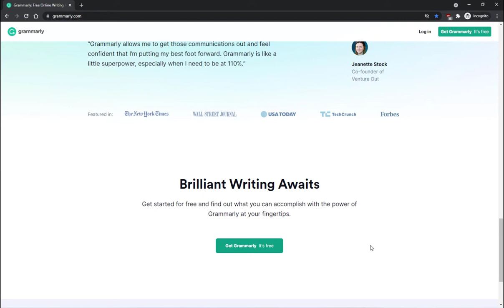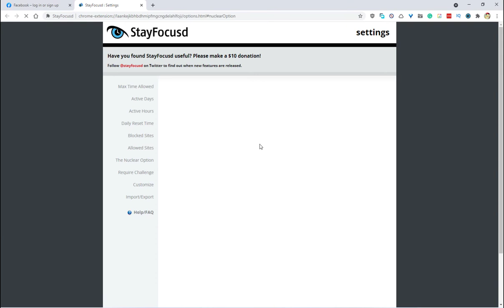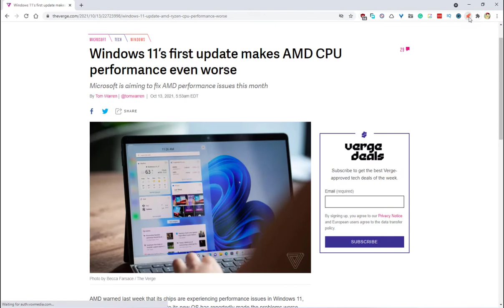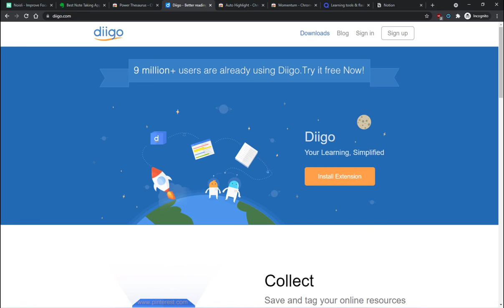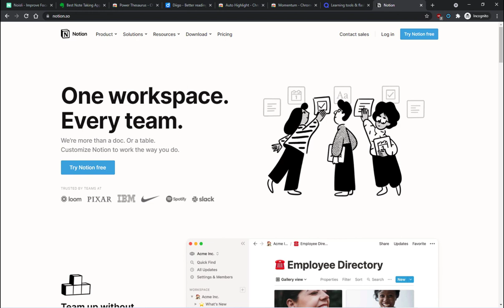5 Must-Have Chrome Extensions for All Students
5 Must-Have Chrome Extensions for All Students in 2023, In this video we cover Google Chrome extensions for education, and must-have add-ons for productivity.

In this video, we cover some of the best Google Chrome extensions for productivity that will help you do more and finish your work.
Great browser add-on for education for students and teachers to work on your assignments and do your work the way you want
Plus we will cover some useful extensions to focus on your work and prevent social media and other apps and websites from affecting your focus on what’s important for you.

Best Chrome Extensions for Students

🌟Best Browser Extensions 🌟

In this section, you will find the best browser extensions that should be on your web browser.
most useful extensions for Chrome, Firefox, Edge, Opera, Vivaldi, Brave, and all other popular browsers out there.